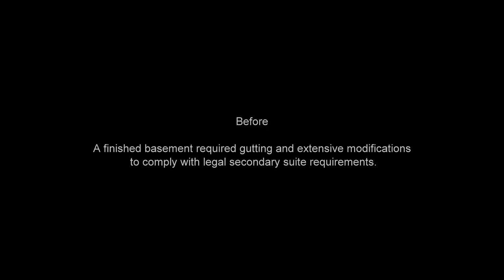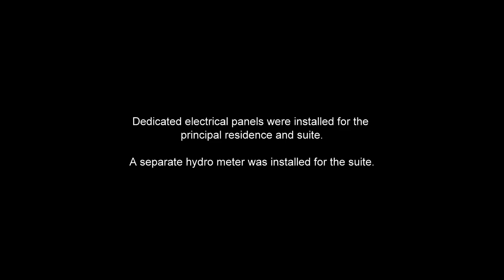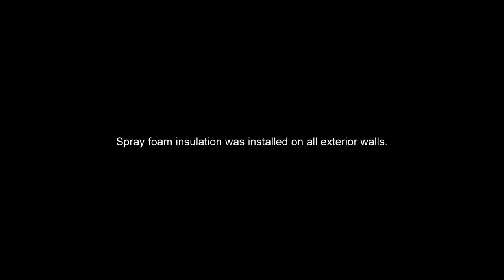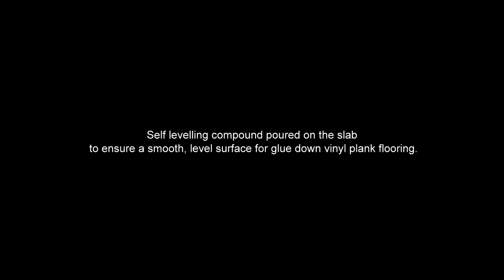Coquitlm Suite Movie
The objective was to convert a finished basement to a legal secondary suite.  The challenge was keeping costs to a minimum by keeping as much of the existing basement as possible while complying with Building Code for secondary suites.